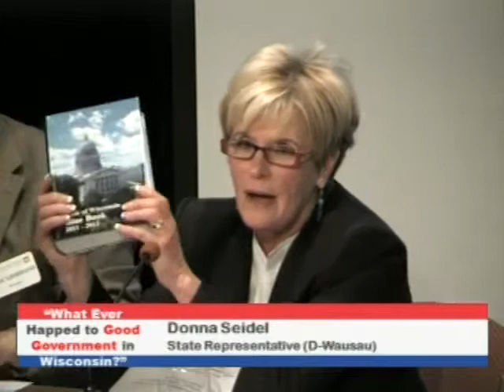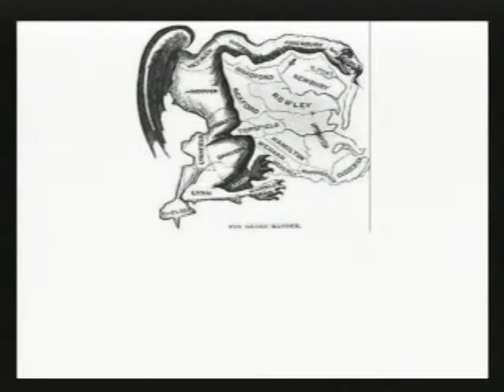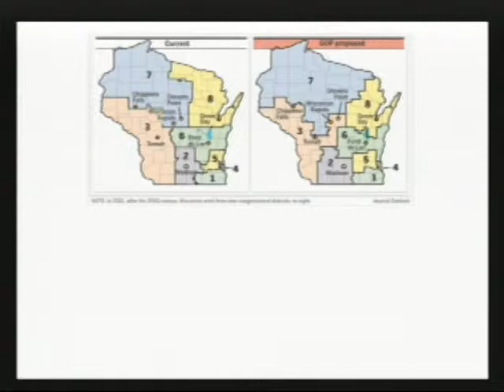"What Ever Happened to Good Government in Wisconsin?"